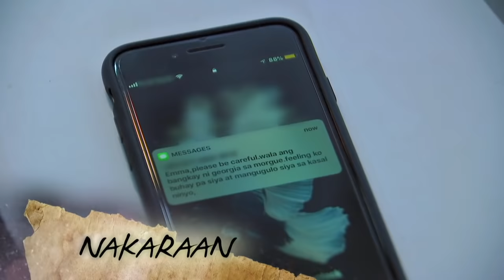Ika-6 Na Utos: Full Episode 380